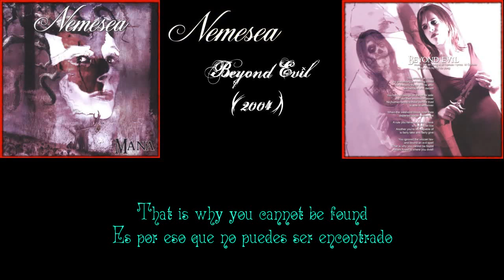Nemesea - Beyond Evil (Subtitulado)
Artist: Nemesea ( Netherlands)
Song Name: Beyond Evil
Album: Mana (2004)
Subtitles By RaZieL
Gracias Princesa! ^^